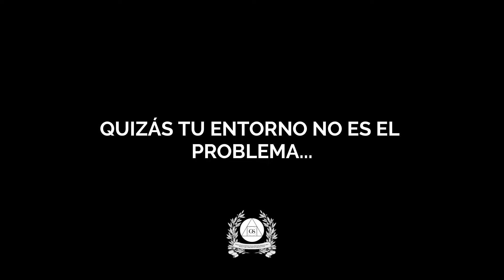La verdadera causa de tu estrés (Lo haces diario)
¿Realmente conoces la verdadera causa del estrés que experimentas a diario? En este video aprenderás cómo las fuerzas externas manipulan nuestras acciones y justificaciones, incluso cuando somos conscientes del daño.

Si quieres evitar perder la cabeza, necesitas identificar y abordar tus detonantes de ansiedad y depresión de manera efectiva.
Descubrirás estrategias prácticas para reemplazar hábitos dañinos por opciones más  sostenibles para evitar tentaciones que impulsarán tu fuerza de voluntad y autoestima.

Aprenderás qué hay detrás de los hábitos negativos que te mantienen atrapado en la mediocridad y ponen en peligro tu salud y tu cartera.
Como ciertos impulsos alimentados por el consumo de azúcares, pueden estar manipulando tu mente y justificando acciones dañinas.

👉Derrota al estrés y recupera tu autocontrol con la Masterclass "Derrotando al estrés"

📲 Más en mi comunidad privada en Telegram (Únete GRATIS por tiempo limitado)

Capítulos:
[00:00] 🌍 Cómo las fuerzas externas nos manipulan
[01:24] 📊 Descubre patrones emocionales que te dañan
[02:36] 🍪 Evita las tentaciones cuando estás a dieta
[03:39] 🚗 Cambiar tu rutina es clave para mejorar tu salud mental
[04:36] 🏃‍♀️ Reemplaza la hora del almuerzo con esto
[05:38] 🙅‍♂️ No confíes en ti mismo para esto
[06:45] 🍞 Este parásito te hace adicto al azúcar.
[07:57] 💪 Sostenerte es la clave
[08:35] 🌱 Tu problema no es el entorno (solución)

🗿EL PATRIARCA🗿
MENTOR DE LOS MENTORES

📘 Manual de Vida: Store.GerrySanchez.com y GerrySanchez.com/libros

🎓 La escuela más grande de Potencial Humano en Habla Hispana: Academia.GerrySanchez.com

📖 Obtén mi Libro GRATIS Hazla Tuya GerrySanchez.com/hazla-tuya